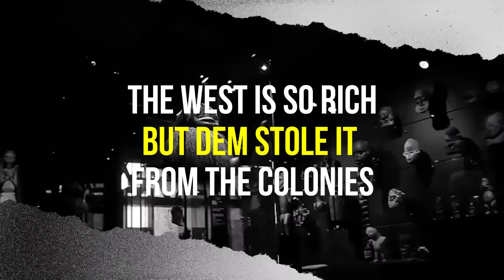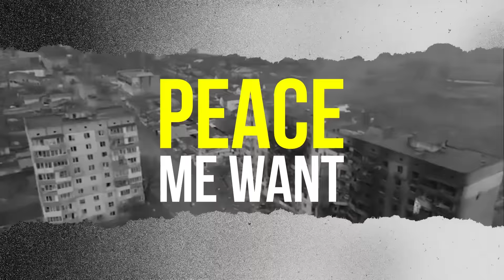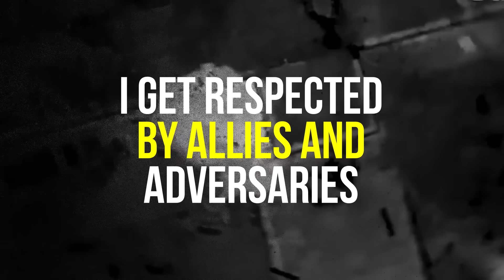Nubian Don-Memo to the Pentagon Lyrics Video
Memo to the Pentagon by Nubian Don is adressing issues of exploitation of natural resources and cheap labour by western countries in the present and past and raises awareness of political instability worldwide. The song was released March 17th, 2023 and is the first release by Nubian Don aka jr.Pepsi Brown.